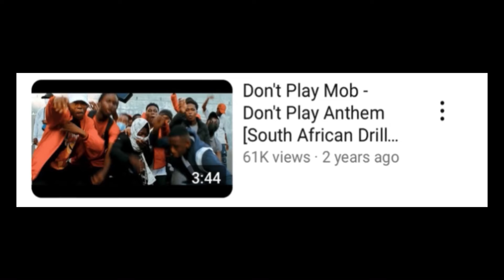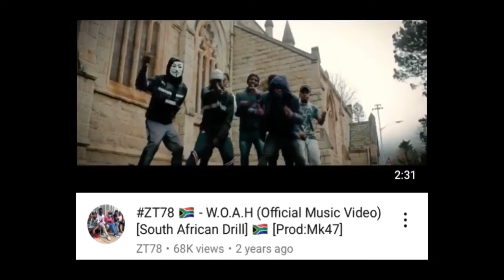WYNBERG:THE HOME OF DontPlayMob & ZT78